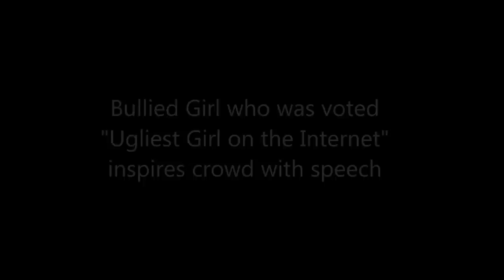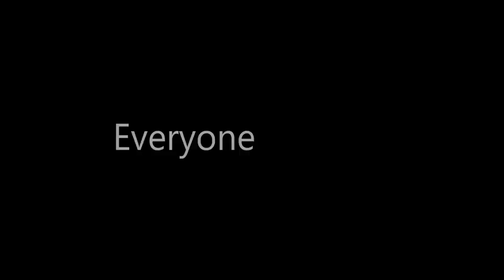GIRL VOTED "WORLD'S UGLIEST" INSPIRES AUDIENCE WITH SPEECH: "EVERYONE IS HERE FOR A REASON."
What an inspiration! You NEED to watch Lizzie Velasquez INSPIRE the crowd - as she tells the story discovering her own picture on the internet - that she was voted "Ugliest Girl on the Internet."

Lizzie was born with a rare disease that makes it impossible for her to gain weight. A few years ago so discovered that internet bullies cruelly voted her the "ugliest on the Internet."

Rising above her tormentors, she has gone on to succeed greatly in life -- and become a motivational speaker.

Watch her give an amazing speech that can literally change your life!